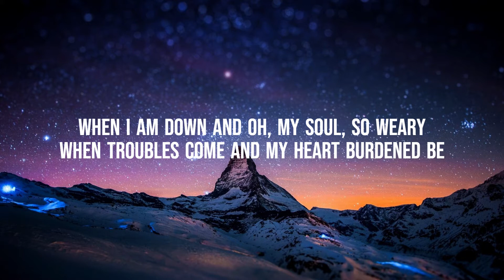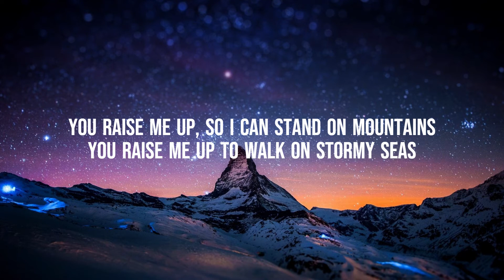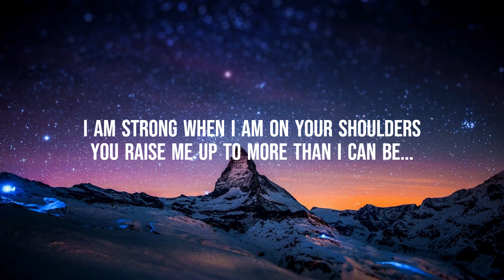Westlife - You Raise Me Up (Lyrics)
Released: 2005
Album: Face to Face
Artist: Westlife
Genre: Pop

Lyrics
Until you come and sit a while with me

You raise me up, so I can stand on mountains (Stand on mountains)
You raise me up, to walk on stormy seas (Stormy seas)
I am strong (I am strong), when I am on your shoulders (I am strong)